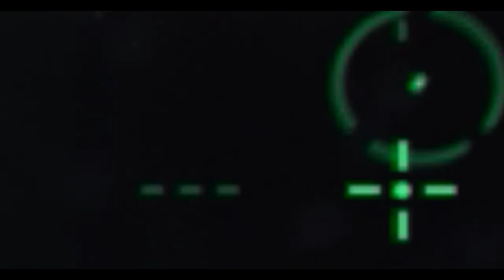GONE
And so he went... With his humanity...